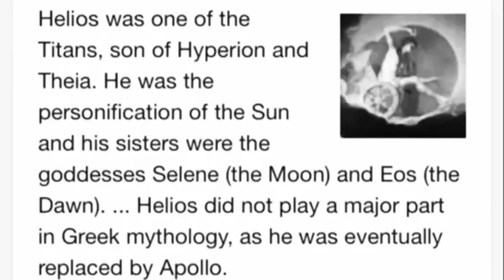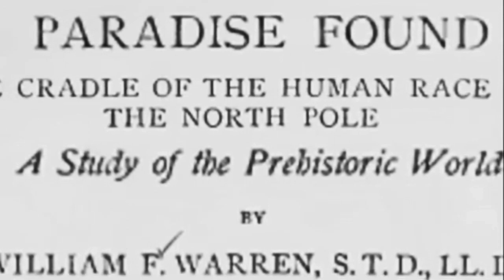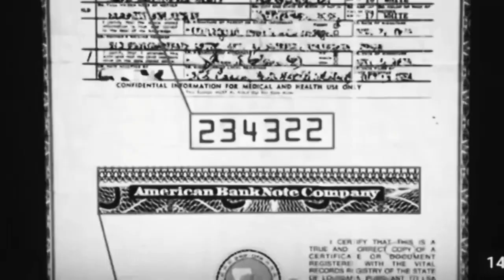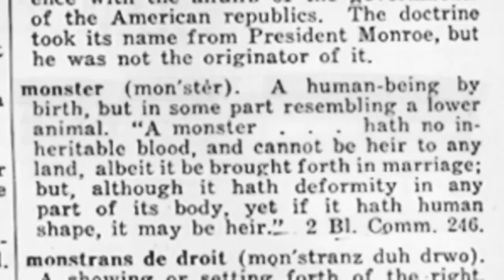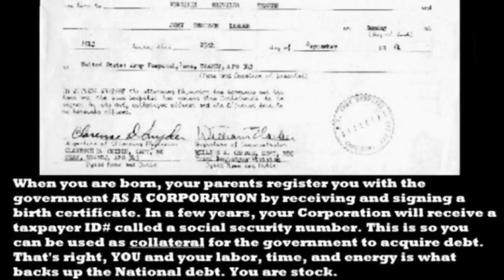The Biggest Secrets are Hiding in your Language